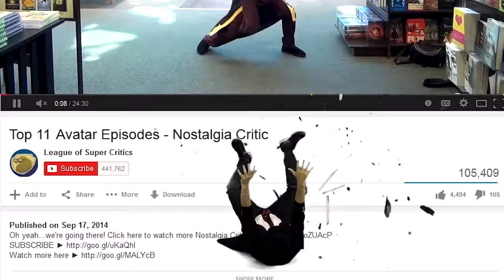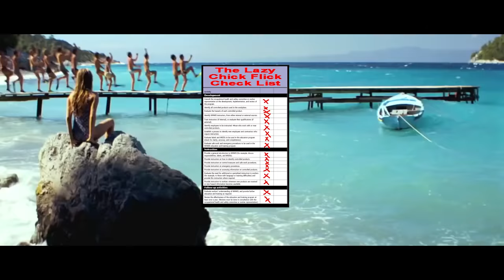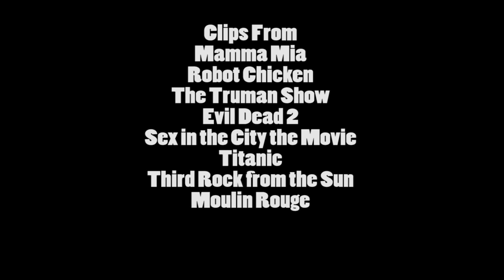Mamma Mia! - Nostalgia Critic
Worst Chick Flick ever?  Find out as the Nostalgia Critic reviews Mamma Mia! Originally aired on February 17th, 2015.